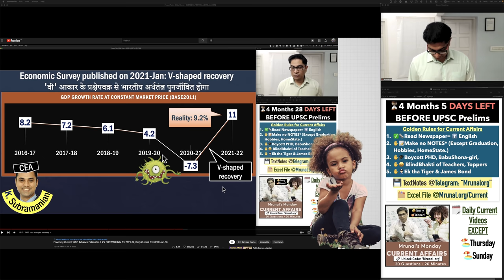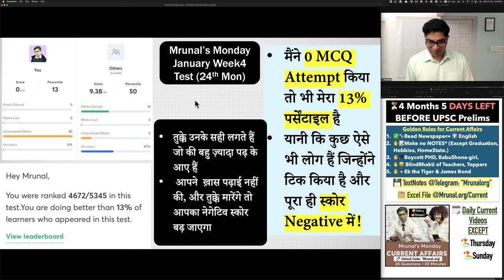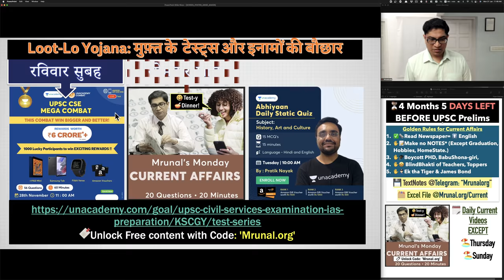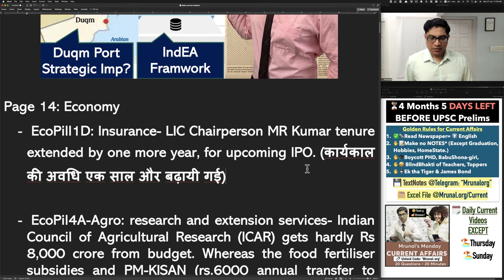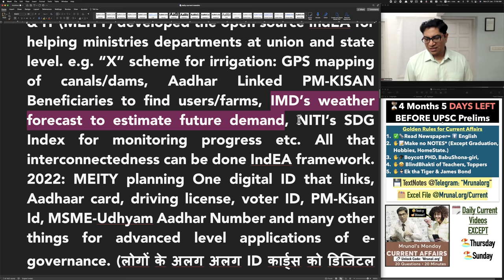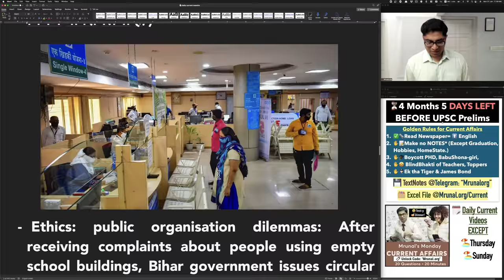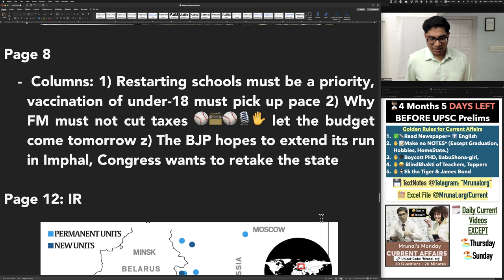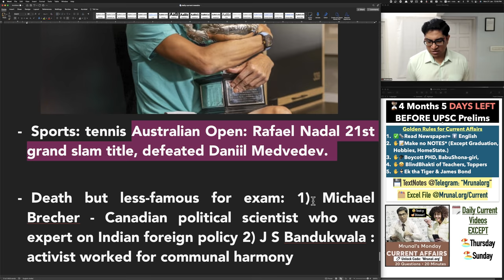Current Affairs: Social Commerce, IndEA, Ethics, International Relation from for UPSC 30 & 31 Jan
* FREE TEST @Monday 8PM Mrunal Current Affairs MCQ 🔖Unlock Free content with Code: ‘Mrunal.org’)

* FREE TEST@Tuesday 10AM Morning Pratik Nayak History MCQ 🔖Unlock Free content with Code: ‘Mrunal.org’)

* FREE TEST@ Sunday 11AM PUBG Combat - Laptop, Ipad, Kindle & other Prizes worth ₹6CR

* Roadmap/Strategy/Booklist for UPSC-2022 Prelims and Mains with Mrunal & Rank-2 IAS Ms. Jagriti Awasthi (🔖Unlock Free content with Code: ‘Mrunal.org’)

TIMESTAMP:
00:00- Introduction
00:14- V Shaped Recovery
00:55- India GDP Growth Rate
01:21- World Bank Classification for Countries
02:18- Surety Bond
03:10- Mrunal Monday Test
03:44- Khurnak Fort
04:02- Project Himank
04:27- Campaign Expenditure Limits
05:02- Multilateral Development Banks
05:41- AIIB
06:25- Mrunal Monday Test Results
07:28- Unacademy UPSC Mega Combat
07:55- Free Economy Updates
09:59- MR Kumar Tenure Extended
10:13- ICAR
11:01- Social Commerce
12:19- India Enterprise Architecture
14:56- Economy
15:10- China Lithuania Trade Row
15:34- Blockchain Technology
15:45- Pegasus Spyware
16:25- SBI Circular for Pregnant Women
18:03- Bihar Liquor on School Premises
20:39- Columns
21:01- Ukraine Russia and India
21:50- Duqm Port
22:55- Cambodia ASEAN
23:21- Rafael Nadal Grand Slam Title
23:31- Deaths

2. 🤩Future When I’ve gathered enough
3. 😰Youtube Description 5000 word limit so not possible to paste entirely everyday.